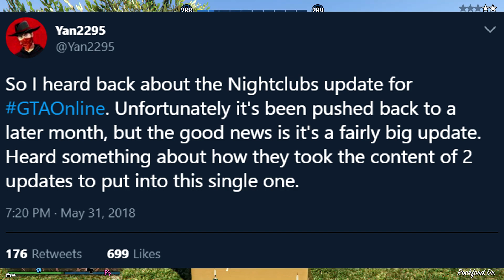The Next GTA Online Update Will Be 2 DLCs in 1 BUT It Will Be Delayed!